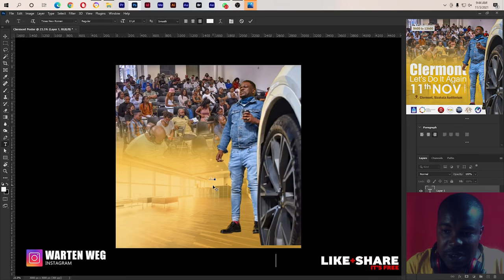Learn How To Make a Flyer For Your Conference in Photoshop with Template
Creating a tremendous modern seminar flyer design when you're not a pro in the field isn't actually a mission impossible. There are tons of tools, tutorials, and even pre-made templates that make creating a modern flyer a breeze even for beginners.

In today's tutorial, we'll show you a great tutorial on how to create a flyer design from scratch, as well as how to use Adobe Photoshop CC2021 to create a design quickly and easily. And last but not least, you can grab a collection of pre-made flyer design templates - quickly replace the information and you're good to go. Let's start!

Adobe Photoshop is indeed a very good and inexpensive solution for the non-professional of graphic design.  These tools are filled with pre-built templates and easy-to-use features that, in most cases, will help you create a flyer design or any other design, quickly and easily.  You can use them from anywhere as long as you have access to Photoshop.